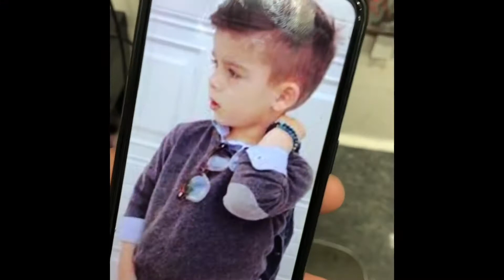Hair cut Deepak bhai ke pass, awesome hair cut hanu ke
Hair cut
Hanu ke cuting
Bohot mja
Baby cut
Baby hanu cuting
Masti with hanu
Salun time INJOY
baby chet
good friend
smile baby

Very good